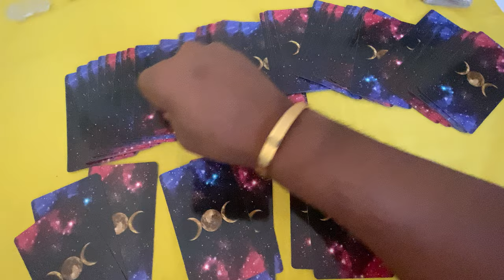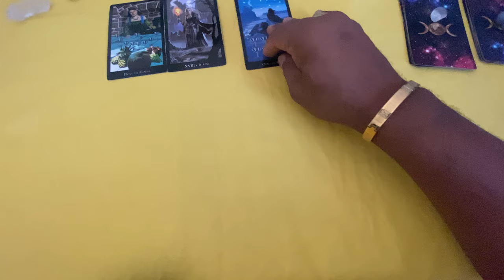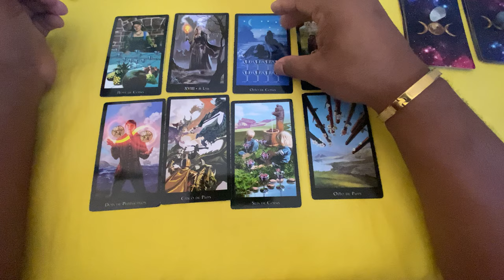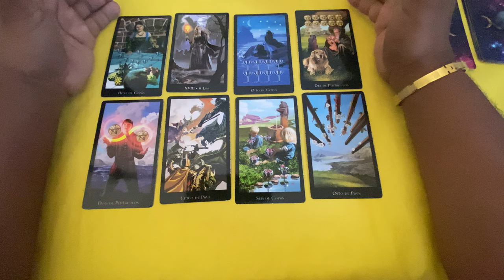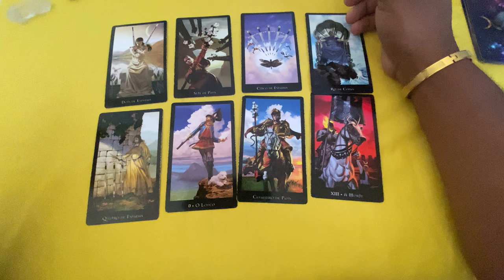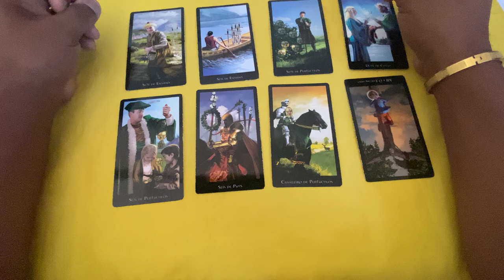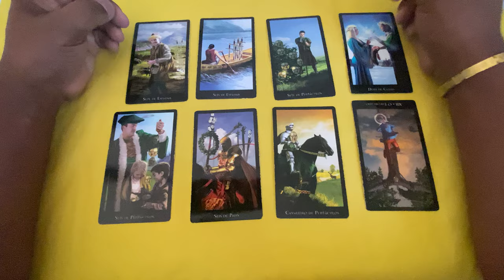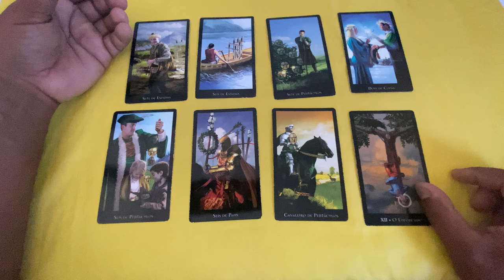ELE HOJE EM RELAÇÃO A VOCÊ! !!💘 [ Tarot Responde ] Tarô [Tarô ] Tarot